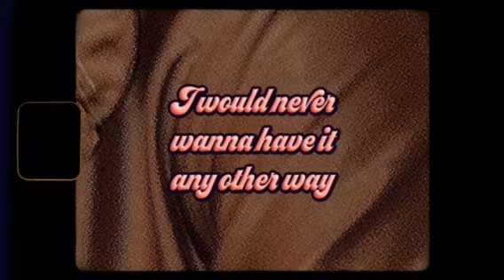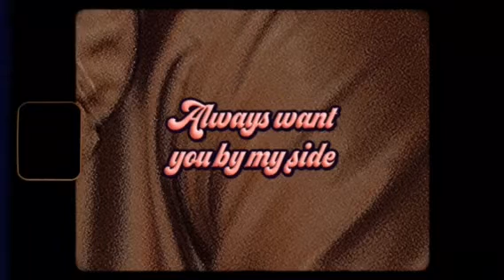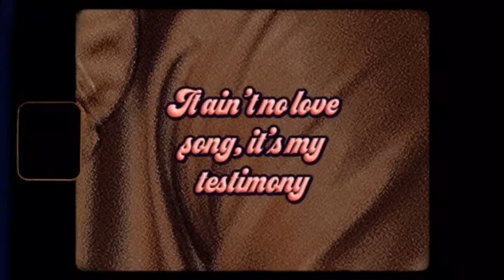Y'CLIFF - John's Gospel (Lyric Video)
My new album titled "Broken Heart In My Hand" is finally here!

Written by Y’CLIFF
Composed by CHOCKRY Beats & Y’CLIFF
Produced by CHOCKRY Beats
Mix & Mastered by DJ Zaty